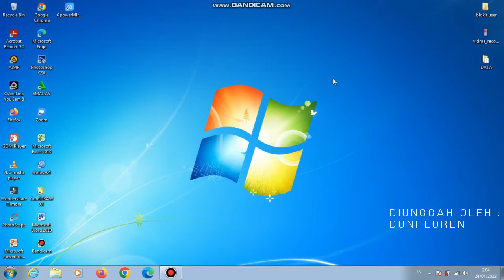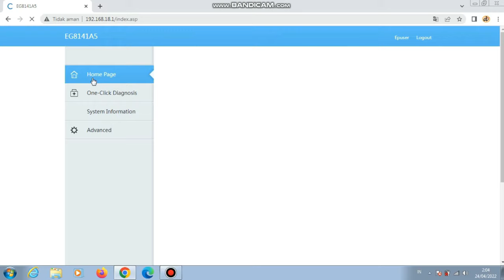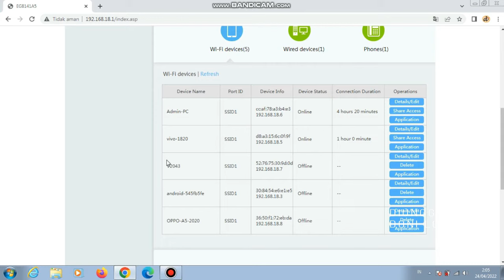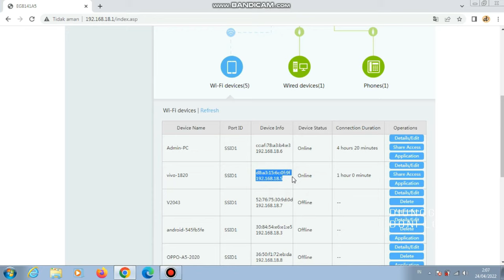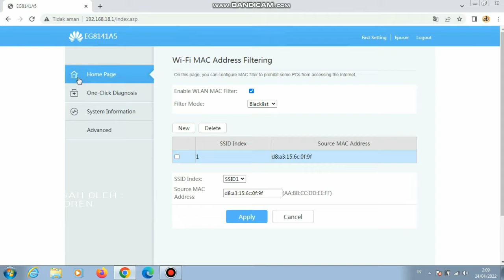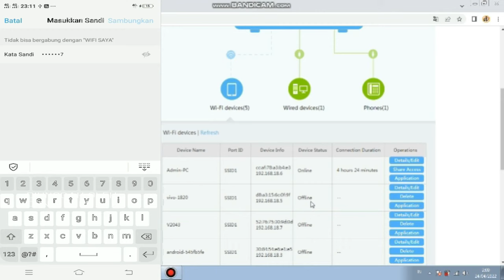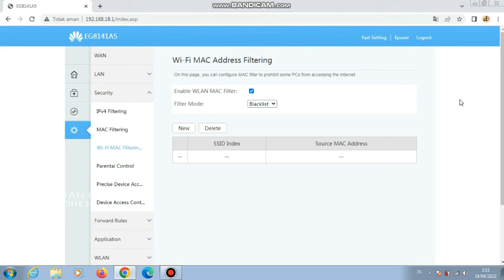CARA MEMBLOKIR ORANG YANG MEMAKAI WIFI KITA